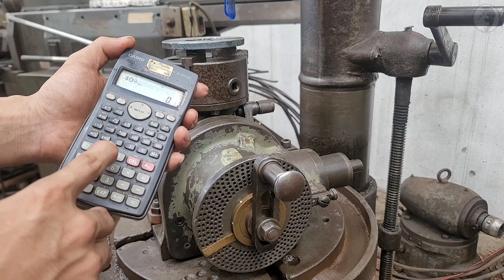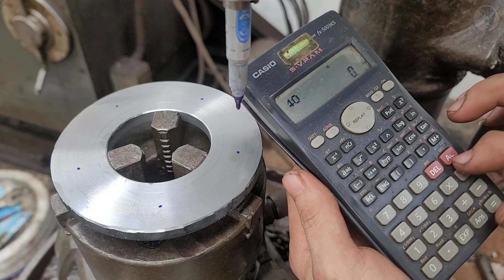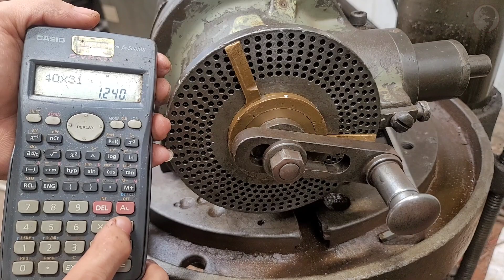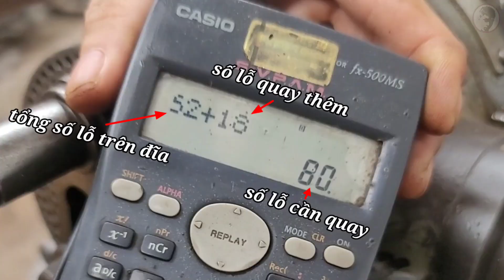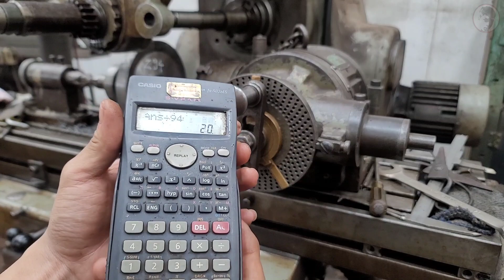Cách tính đầu chia độ 1/40 đơn giản cho người mới bắt đầu(dùng để phay bánh răng ,khoan lỗ..)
Xin chào mọi người hôm nay mình sẽ chia sẻ cách mình tính đĩa chia độ trên đầu chia độ 1/40 , đầu chia độ này sẽ giúp đươc khá nhiều việc cho người thợ khi muốn chia đều các khoảng của chi tiết gia công ví dụ như phay bánh răng, khoan lỗ mặt bích,phay lục giác,phay trục răng then hoa...và còn nhiều việc có thể áp dụng được nữa mình sẽ hướng dẫn cách tính đơn giản nhất cho người mới bắt đầu nào cùng xem mình chia sẻ như thế nào nhé
   Ngoài ra các bạn có thể tham khảo thêm 1 số video khác của mình mà mọi người cũng đang quan tâm
ảm ơn mọi người đã xem nếu có thắc mắc gì hãy bình luận ở bên dưới phần bình luận mình sẽ giải đáp LINK ỦNG HỘ MÌNH
đầuchiađộ1/40#bánhrăng